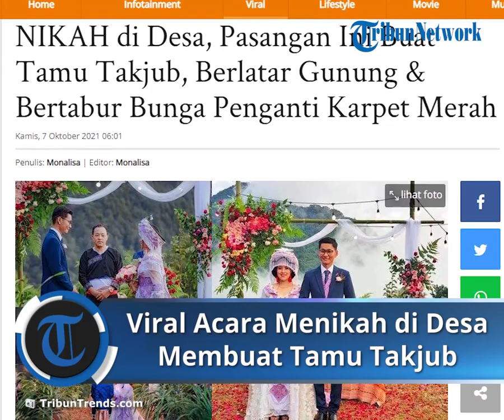Viral Acara Menikah di Desa Berlatar Gunung dan Bertabur Bunga, Pasangan Ini Membuat Tamu Takjub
TRIBUN-VIDEO.COM - Menikah di desa, pasangan ini sukses buat tamu takjub dengan dekorasi alam yang indah.

Setiap pengantin selalu menginginkan pesta pernikahan yang sempurna untuk sekali seumur hidup.

Untuk itu tak jarang pengantin melangsungkan pernikahan di sebuah gedung mewah dan dengan dekorasi yang mahal.

Namun rupanya hal itu tidak berlaku bagi pasangan pengantin asal Vietnam ini.

Pasalnya pasangan pengantin Nguyen Thanh Ngoc dan Hang Thi Su ini justru menggelar pesta pernikahan di lapangan desa.

Bahkan mereka berdua mendekor sendiri untuk pesta pernikahan mereka.

Mengutip dari eva.vn, Kamis (7/10/2021), Nguyen Thanh Ngoc dan Hang Thi Su mengaku bukan berasal dari keluarga kaya.

Untuk itulah mereka memutuskan menggelar pernikahan sederhana di lapangan desa dengan dekorasi sendiri.

Bahkan tak hanya para tamu, warganet rupanya dibuat takjub dengan pesta pernikahan sederhana namun mengesankan ini.

Diketahui Nguyen Thanh Ngoc dan Hang Thi Su menggelar pernikahan pada akhir Bulan September 2021 ini.

Keduanya menikah setelah tanpa sengaja dijodohkan oleh kakak ipar Hang Thi Su pada tahun 2020 lalu.

Hang Thu Su yang berprofesi sebagai pemandu turis sukses membuat sang suami yang bekerja sebagai fotografer jatuh hati.

Nguyen Thanh Ngoc mengaku jatuh hati setelah melihat kecantikan dan sifat lembut Han Thu Su.

"Sejak saat itu, Su dan aku saling berkirim pesan seperti teman biasa.

Akulah yang memulai percakapan dan aktif mengirimi Su terlebih dahulu.

Ketika aku pertama kali mengenal Su, aku juga mengetahui tentang dia di YouTube dan cukup terkesan.

Su dapat berkomunikasi dalam bahasa Inggris dengan sangat baik.

Dia bekerja di pariwisata komunitas dan membantu orang-orang di desa Sin Suoi Ho dengan banyak hal, seperti mencari pelanggan dan mengatur tamu ke setiap homestay.

Yang membuat saya jatuh cinta adalah dia tidak hanya imut tetapi juga jujur dan sederhana.

Kami juga memiliki banyak kesamaan, suka berfoto, suka jalan-jalan, pengalaman, membantu kerabat dan banyak hal lainnya." kata Thanh Ngoc berbagi tentang istrinya.

Merasa cocok, akhirnya Nguyen dan Hang Thi Su memutuskan untuk menikah.

Keduanya juga melakukan foto prewedding di desa Hang Thi Su yang begitu teduh dan nyaman.

Berbicara tentang pesta pernikahan Thanh Ngoc mengatakan bahwa Hang Thi Su yang memiliki ide untuk menggelar pesta di lapangan desa.

Semua persiapan pernikahan dilakukan sendiri oleh Thanh Ngoc dan Hang Thi Su dibantu warga desa.

Gaun pengantin Su juga dibuat oleh temannya sendiri.

Thanh Ngoc mengaku ia dan Hang Thi memilih sebuah tempat kecil di puncak bungkit untuk menggelar upacara nikah.

Dekorasinya pun sangat sederhana.

Tak ada tenda gedung yang mewah seperti di pesta pernikahan pada umumnya.

Thanh dan Hang sepakat memakai bahan-bahan alam untuk dekorasi pesta mereka.

Mulai dari pohon bambu, pot tanaman hingga taburan bunga mawar pengganti karpet merah.

Bukan dihiasi papan bunga, pelaminan Thanh dan Hang malah berlatarkan indahnya pegunungan Barat Laut desa Sin Suoi Ho, Lai Chau.

Tak hanya itu, sebagian besar tamu yang hadir mengenakan pakaian tradisional suku H'mong yang berwarna-warni.

Beberapa saudara Thanh yang tak bisa hadir karena pandemi pun bisa ikut menyaksikan via video call.

"Satu-satunya penyesalan untuk pernikahan itu adalah tidak ada seorang pun di keluarga saya yang bisa pergi ke Utara untuk menghadiri karena dampak epidemi.

Kami harus menikah secara online, video call di sana.

Setelah wabah berakhir, kami akan mengadakan pesta untuk mengundang kerabat dan teman di kedua sisi.

Namun, memiliki pernikahan di tengah langit barat laut yang megah seperti itu juga sangat membahagiakan bagi saya.

Ini memang akan menjadi kenangan yang tak terlupakan bagi saya dan Su." ungkapnya. lagi

Para tamu yang hadir pun ikut merasa takjub dengan pesta pernikahan ini.

Pasalnya menurut mereka ini adalah pesta pernikahan terunik pertama kali di desa mereka.

Pesta pernikahan Thanh dan Hang pun berjalan dengan lancar dan penuh kebahagiaan.

Thanh mengaku tak menyangka pesta pernikahan sederhananya malah viral dan menjadi inspirasi banyak orang.

(TribunTrends/Octavia Monalisa)

Artikel ini telah tayang di Tribuntrends.com dengan judul NIKAH di Desa, Pasangan Ini Buat Tamu Takjub, Berlatar Gunung & Bertabur Bunga Penganti Karpet Merah,

Penulis: Monalisa
Editor: Monalisa